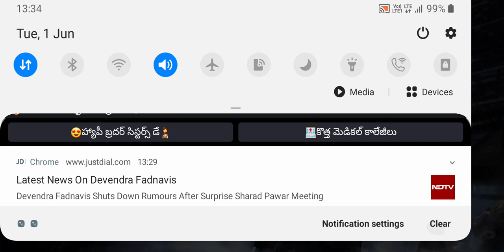1 June 2021